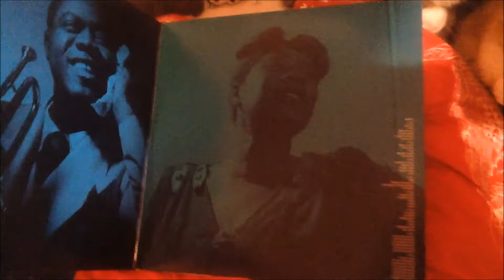My ION record player!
I only just had this for my 15th birthday today! :D
Today I have got a new birthday present from mum, it is a ION record player, and this Ella/Louis vinyl album I got was from my brother Fabian. ;)

This plays some music snippit from "Ella/Louis: The Definitive Collection" vinyl record.

So I hope you enjoyed this new record player I got! :D :) ;)